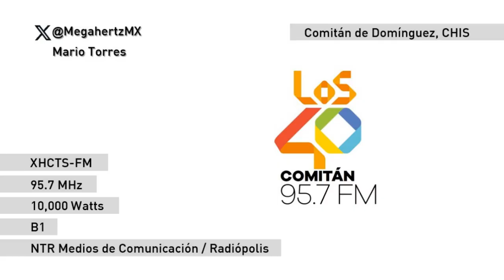ID XHCTS-FM Los 40 95.7 - Comitán - Mayo 2024 | Megahertz MX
Recibió su concesión en 1990 a nombre de Ismael de Jesús Delfín Cristiani. En 2000 fue vendida a ABC Radio que la mantuvo como Exa FM muchos años. Para 2021 fue adquirida por su concesionario actual que mantuvo el formato hasta abril de 2023 que se convirtió en Los 40.
Emisora de NTR Medios de Comunicación en un concepto de Radiópolis.
Una colaboración de Mario Torres.